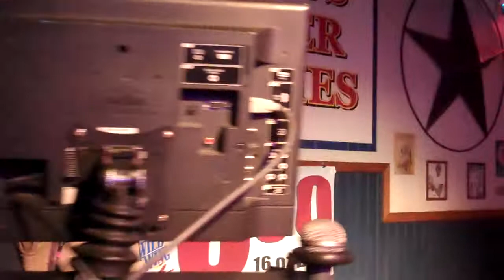Travis Smith sings at Wild Wings.